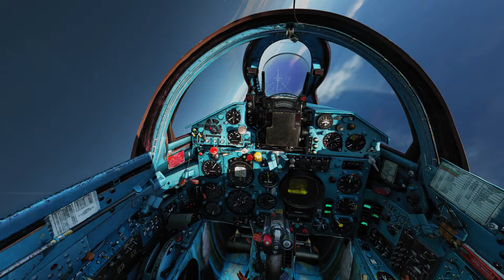DCS World MiG-21 vs Mirage F1 Dogfight